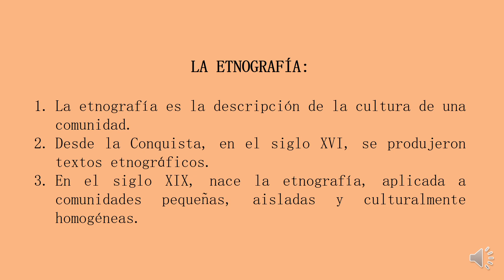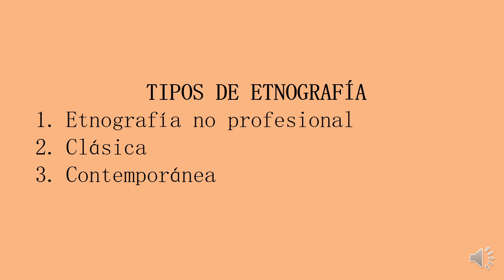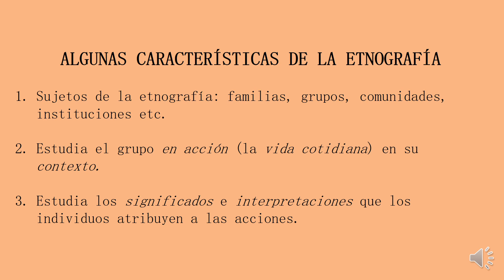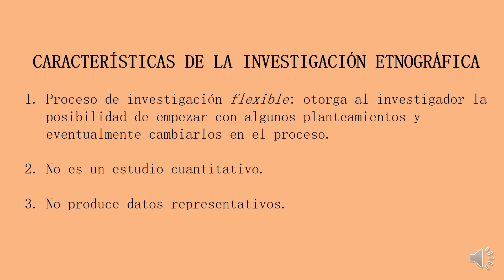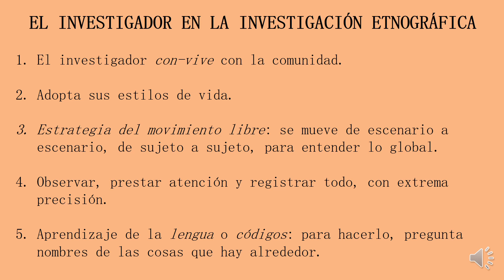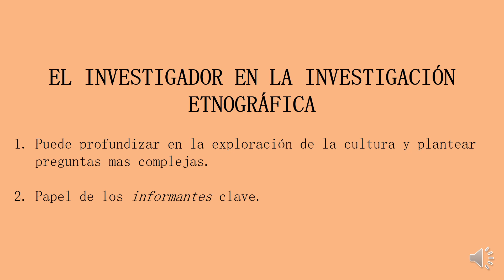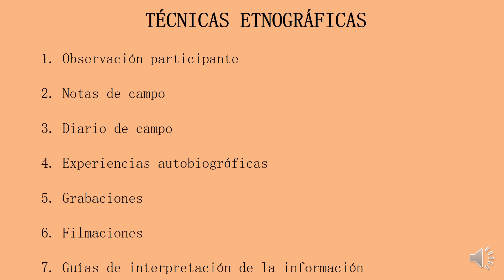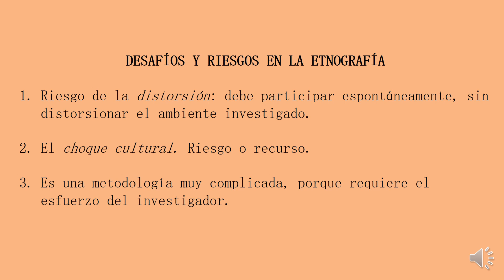TIPOS DE ETNOGRAFÍAS